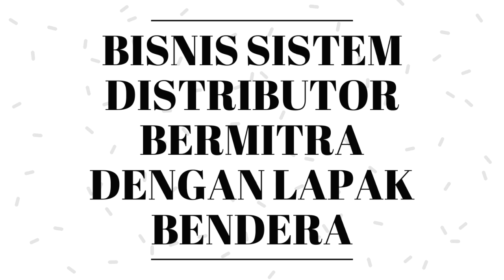BISNIS ONLINE MODAL 100 JUTA DALAM WAKTU 8 BULAN !!